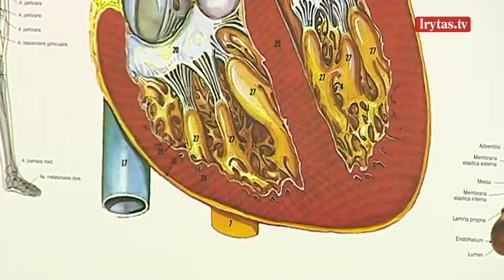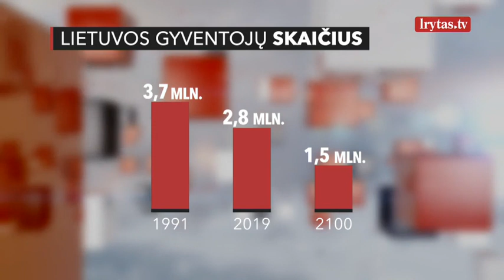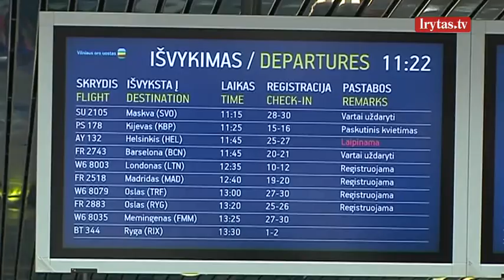Medikų perspėjimas: lietuvių nutukimas ir tingumas tokie pat pavojingi kaip emigracija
Lietuvai ateityje prognozuojamas spartus gyventojų skaičiaus mažėjimas. Jungtinės Tautos skaičiuoja, kad šio amžiaus pabaigoje Lietuvoje liks tik pusantro milijono žmonių. Daug metų pagrindine Lietuvos nykimo priežastimi buvo vadinama emigracija. Tačiau sveikatos specialistai sako, kad lygiai tokią pačią grėsmę kelia ir nesveikas lietuvių gyvenimo būdas. Kasmet nuo infarktų, kitų širdies ligų, antsvorio miršta tūkstančiai lietuvių. Panašiai, kaip ir emigruoja.